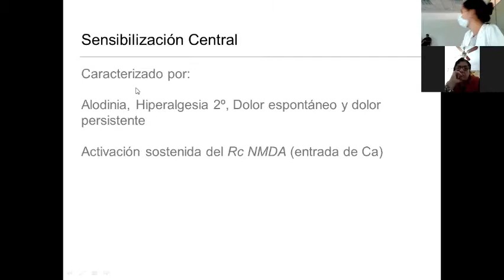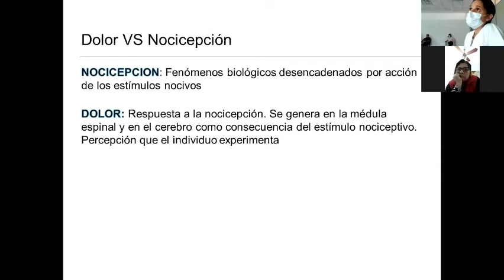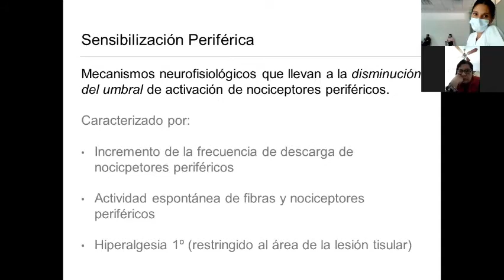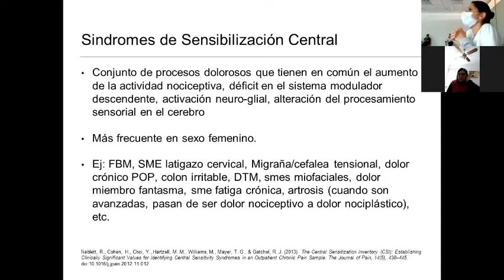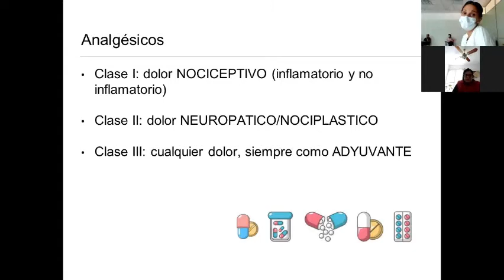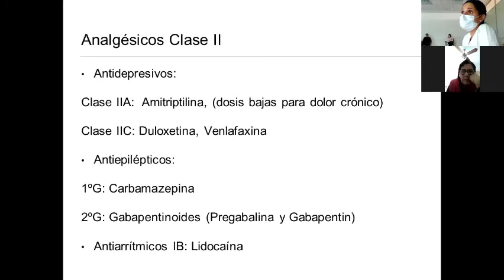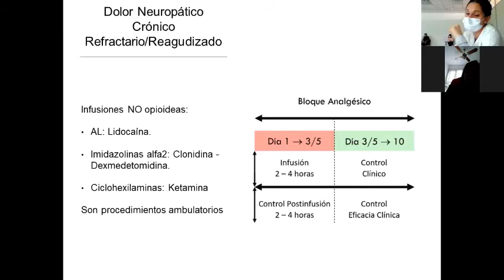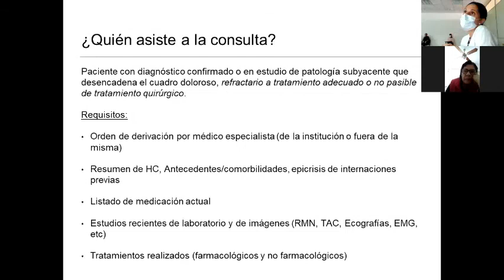Abordaje integral del dolor crónico ‐ Hospital Posadas